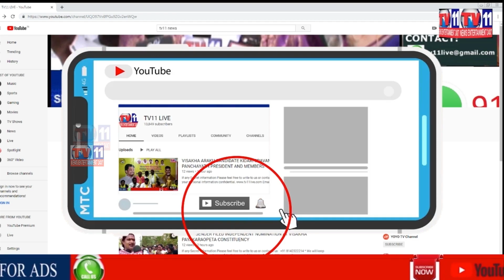LIGHTNINGBOLTON THE ROOF OF THE HOUSE THE OLD MALAKPET IN CHADAR GHAT | HYD | TS